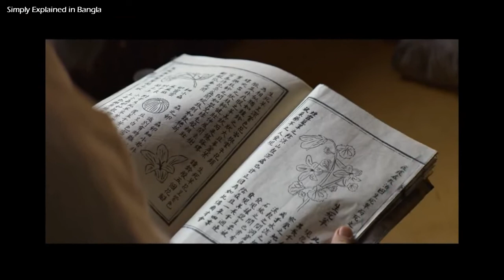Kingdom Korean Series Explained in Bangla | Season 2 | Part 2 | Korean Corner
Kingdom is a Korean Historical Horror Series by Netflix. It is the story of how a deadly disease started spreading all over Korea and changed the fate of everybody including the crown prince.

First watch the movie using authentic platform and then go through this video to understand the complex parts of the movie.
SPOILER ALERT!